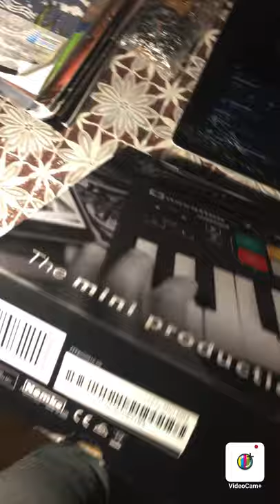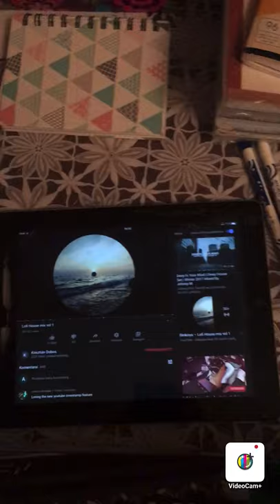Easiest way to become dj.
Yeet!
I hope ya enjoyed.
If you get 10 00€ from my idea give 10%to me or i will sue you;)